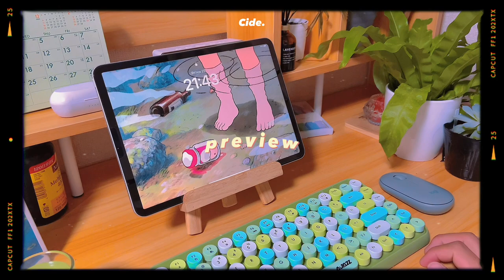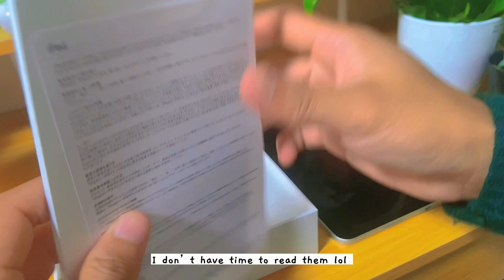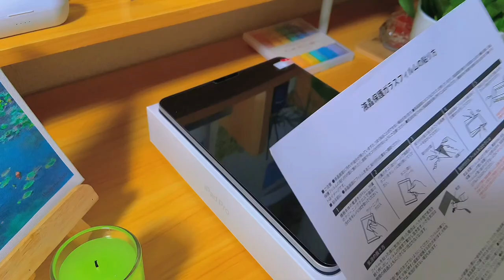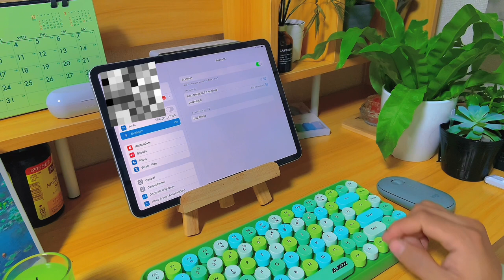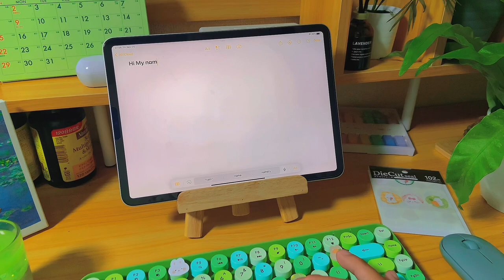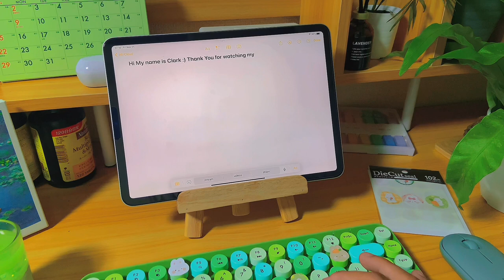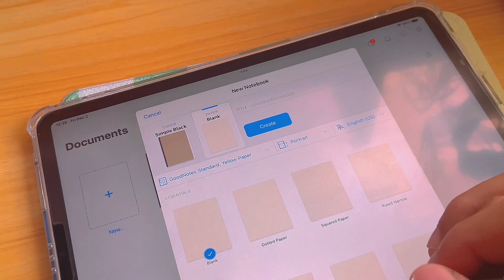iPad Pro 11” M2 chipset 2022 unboxing 📦| stylus pen + mouse & keyboard l accessories ☁️🍄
☁️ watch in 1080p lol

☁️Hey! It’s Clark, I got the new iPad Pro 11 inch m2 chipset with 128gb for my editing, arts, studies and other stuff’s. This is my first unboxing video on my YouTube channel. Hope you guys enjoyed this unboxing video.  Will gonna upload more video’s in the future 🌱

Sincerely,
Ｃｉｄｅ．

🎥 Ｖｉｄｅｏ　&  ｅｄｉｔｉｎｇ:
- iPhone XR
- CapCut

BGM i used in this video : 🎧

lukrembo- butter